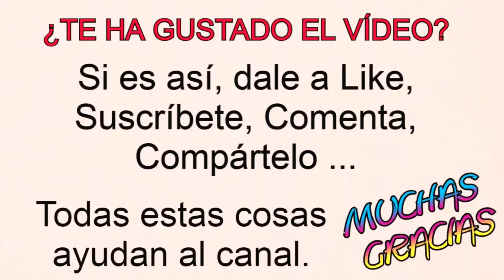ALAMBRADO DE RAMAS NUEVAS EN ACER PALMATUM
En este vídeo alambro en primavera.
Gracias por el apoyo.
Un saludo ; )